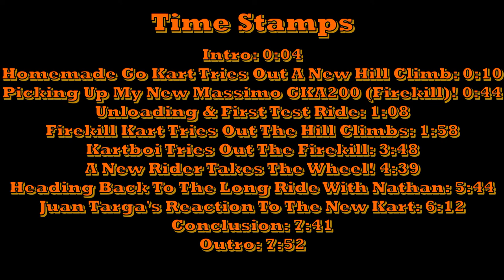Massimo GKA200 Review! Firekill Introduction!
Today we buy and thoroughly test a 2019 Massimo GKA 200! We also bring Kartboi & Nathan (Fender Splitter) along for the ride! (5-1-2021, 5-8-2021, 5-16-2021)